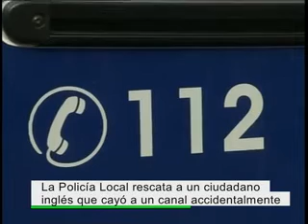la policía local rescata a un ciudadano ingles que cayó a un canal